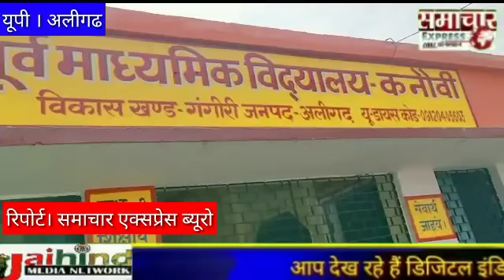खण्ड शिक्षाधिकारी घनेन्द्र पाल सिंह ने बाल क्रीड़ा में विजेता छात्र छात्रों को किया सम्मानित।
पूर्व माध्यमिक विद्यालय कनोवी पर जिला व मंडल स्तरीय बाल क्रीड़ा प्रतोयोगिताओ में विजेता छात्र छात्राओं  को खंड शिक्षाधिकारी व ग्राम प्राधान के द्वारा किया गया सम्मानित।
कार्यक्रम का उद्घाटन ग्राम प्रधान दुलारी देवी ने किया। विजेता छात्र छात्राओं को खंड शिक्षाधिकारी घनेन्द्र पाल सिंह के द्वारा स्मृति चिन्ह देकर सम्मानित किया गया। एवम बच्चों को निशुल्क स्वेटर वितरण भी किये गये। इस अवसर पर बच्चों ने बड़े ही मनमोहक कार्यक्रम प्रस्तुत किये। कार्यक्रम में आये हुए अतिथियों का स्वागत सम्मान पीटीआई सुरेंद्र पाल व अनिल यादव के द्वारा किया गया। कार्यक्रम में प्रधान पति राजेंद्र सिंह, प्रधान अध्यापक  हरिओम ,सुरेंद्र सिंह, राम प्रकाश यादव, अरविंद सिंह, पुष्पराज सिंह, दिगम्बर सिंह, एस एमसी अध्यक्ष प्रकाश आदि व ग्रामवासी उपस्थित रहे।